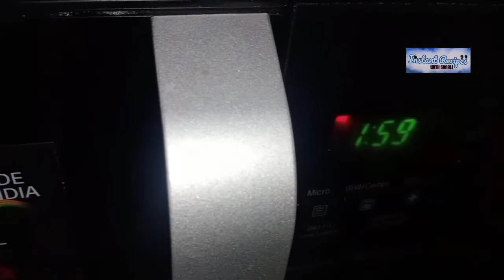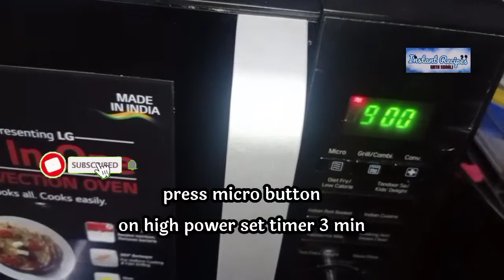How to roast raw mungfali with shell in microwave | How to Roast Raw Peanuts in microwave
How to roast raw mungfali with shell in microwave | How to roast raw puenuts with shell in microwave |How to Roast Raw Peanuts